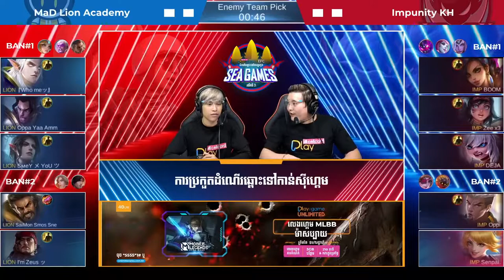GAME 1 Mad Lion Academyvs Impunity KH Road to Seagame MLBB Top 16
y2mate.com - GAME 1 Mad Lion Academy vs Impunity KH  Road to Seagame  MLBB  TOP 16_1080pFHR.mp4